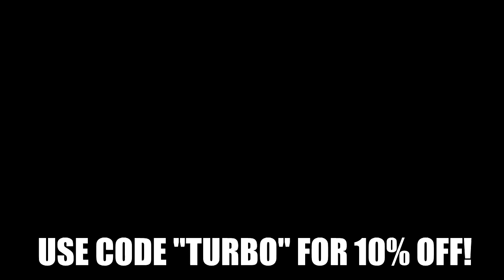COD WW2: V2 ROCKET gameplay w/ GREASE GUN Best Class Setup! (COD WW2 Best Class Setups)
Can we hit 200 likes for the V2 Rocket??

Today I bring you another LIVE COD WW2 (Call of Duty: World War 2) gameplay! I use the GREASE GUN smg! I think the grease gun is very underrated and SLEPT ON! Slap on the right class setup and this gun is a BEAST! Oh yeah..I also drop a V2 rocket with the grease gun too :) -- Class setup is shown at the very end of the video! Enjoy!

A message to my faithful subscribers: Thanks to those who are still here supporting me. It really means a lot! I know my uploads have been all over the place and my long hiatus is why my channel isn't what it used to be, but what matters is I'm back and still having fun..most importantly YOU are here enjoying it with me!